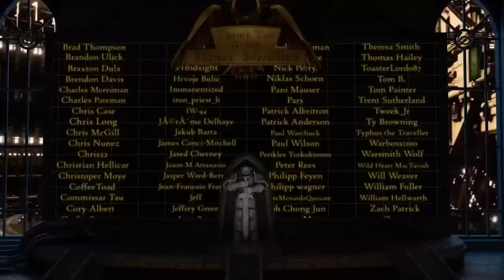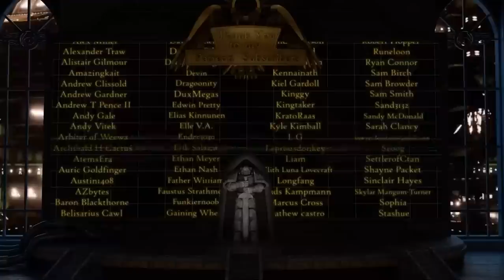Librarium Chaotica: Khorne, the Blood God (Warhammer 40,000 Lore)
Being an account of the nature of the Blood God, Khorne, dread slaughterer of the Dark Pantheon of Chaos.